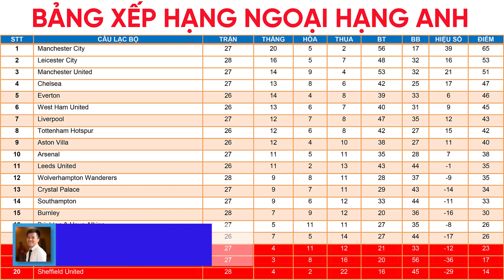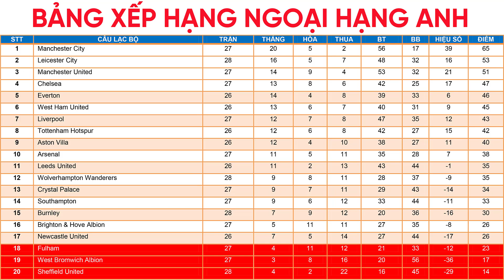Bảng xếp hạng NGOẠI HẠNG ANH mới nhất | Leicester City đẩy MU xuống thứ 3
Bảng xếp hạng NGOẠI HẠNG ANH (Premier League) mới nhất | Leicester City đẩy MU xuống thứ 3. Arsenal tự bắn vào chân.